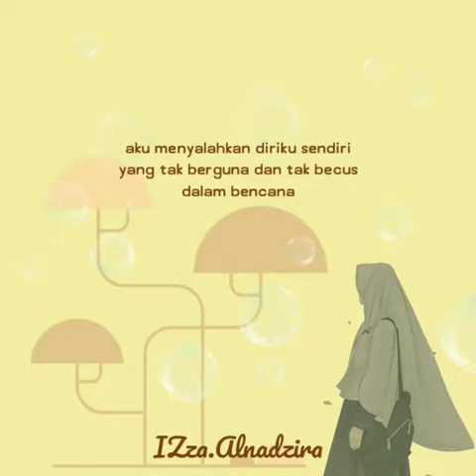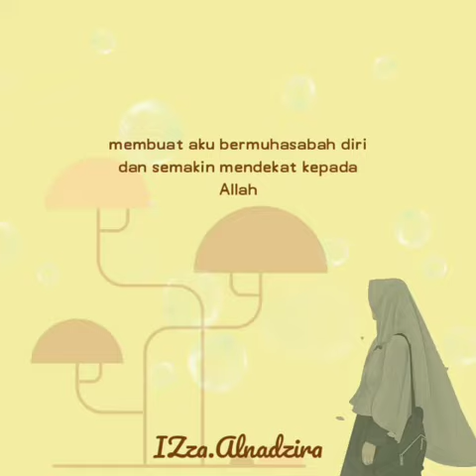Usaha dan doa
Usaha tanpa do'a bagai mobil tanpa roda tidak akan pernah jalan

Backsound : affeeffaatino